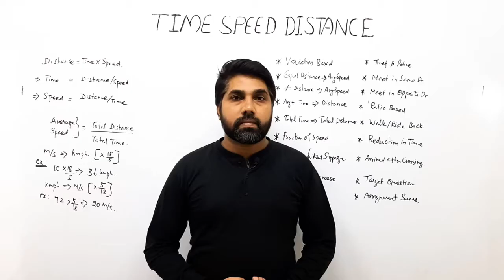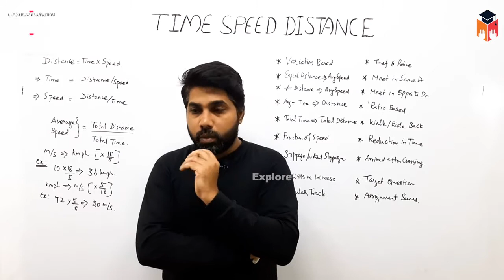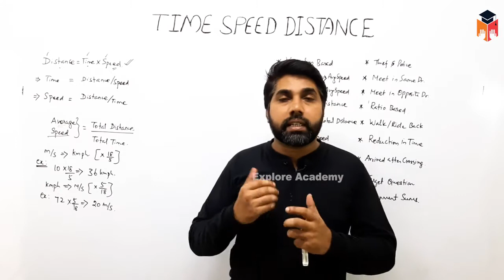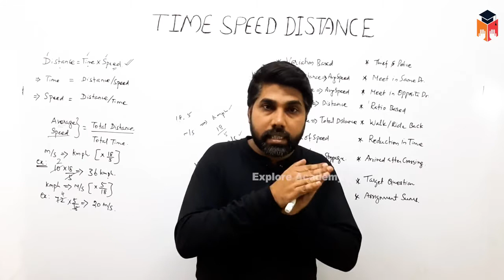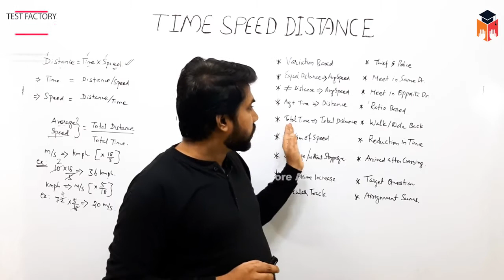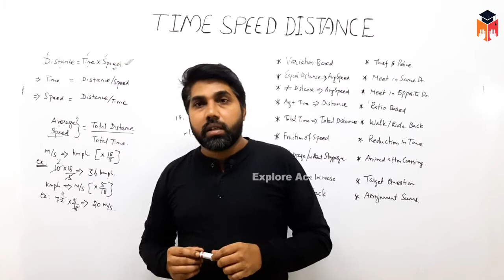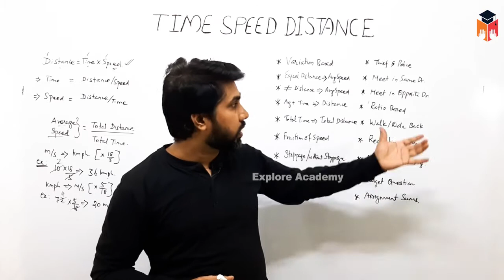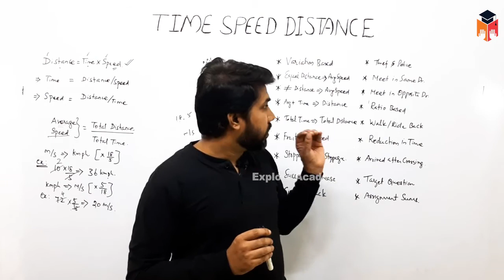🔴Class 01 | SSC BANK RRB | Time Speed Distance | Maths | The Best Teaching | Satheesh Sir